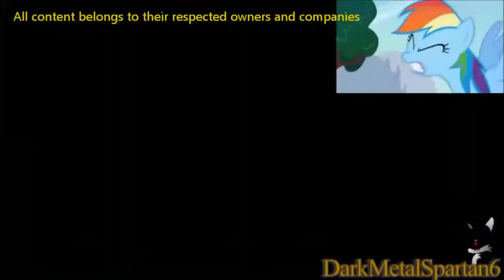(Ponies Warning) Rainbow Dash Louder! -Sparta Forced to Surrender Remix- (Darkmetalspartan6)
This Remix was created by DarkmetalSpartan6 his channel was deleted I downloaded some of his Remixes and this is one of them I hope you like it

Descripcion en Español
Este Remix fue creado por DarkmetalSpartan6 su canal fue borrado yo me baje alguno de sus Remixes y este es uno de ellos espero que les guste